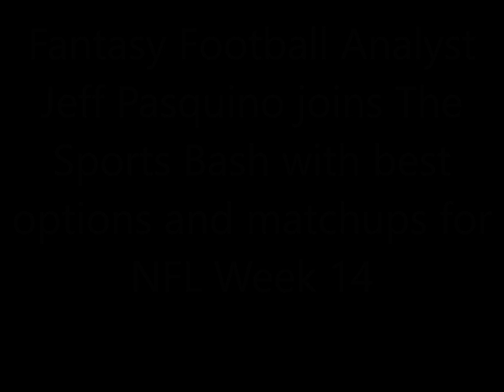Jeff Pasquino talks best Fantasy Football options for NFL Week 14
Fantasy Football Analyst Jeff Pasquino joins The Sports Bash with best options and matchups for NFL Week 14